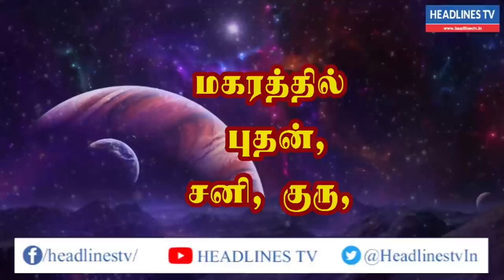Indraya rasi palan - 04.03.2021 Thursday | இன்றைய ராசிபலன் - today - daily | Headlines TV